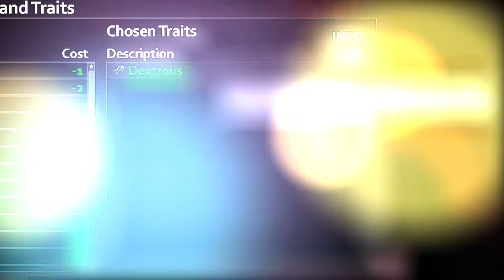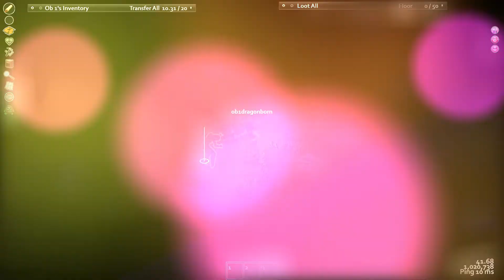Project Zomboid Best Traits Singleplayer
Today we are talking about project zomboid best traits for slingleplyer run.. We are not experts on Project Zomboid at all. However these are some of the traits that we have been enjoying in solo play. As far as the best traits are always going to be depending on your play style. Maybe this video can give you some ideas of what to build your character for!
~~Hover~~
Use code “OBSOBE” on sign up!
Want to sound like us and record like we do!?
Blue Yeti Mic

Logitech Brio

El gato Capture Card

Adobe Software (1 year Subscription)

~~SkyTech~~
If you are looking for a new PC check out SkyTech! They have a great and affordable selection!